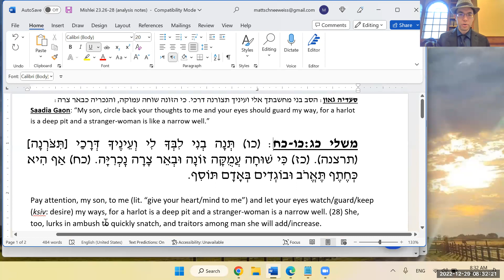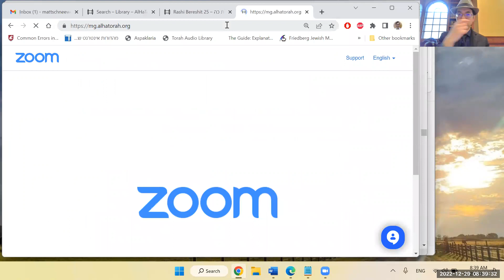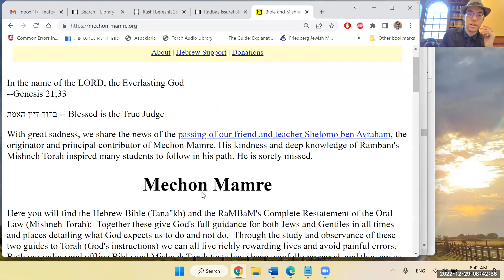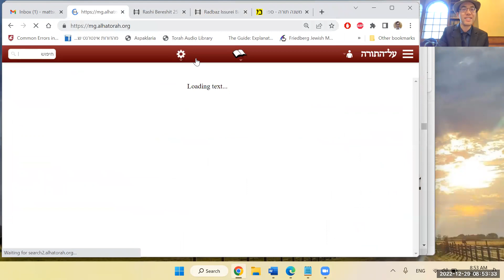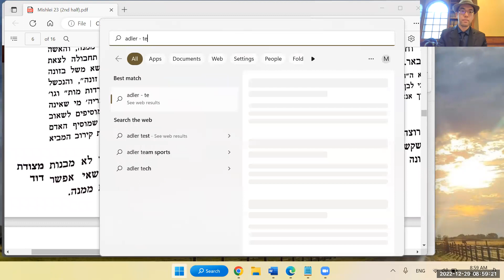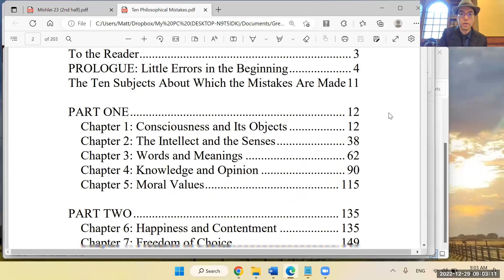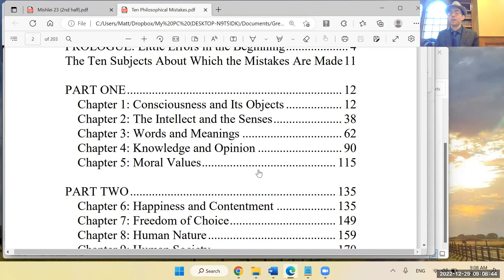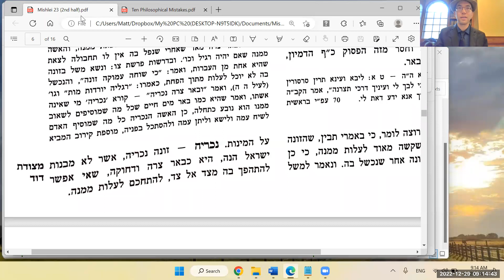Mishlei 23:26-28 - The Pitfalls of the Zonah and the Nochriyah (Part 4)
NOTE: I MADE A TERRIBLE MISTAKE! Towards the end of today's shiur, I accidentally said "Shadal" when I really meant "Shagar," and I didn't realize it until after the recording stopped. (I think the slip of tongue had something to do with the fact that I'm in the middle of writing a Shadal-based article.) Because of this error, I gave the erroneous impression that Shadal is associated with post-modernism, which is NOT true. Shagar is the one who is associated with post-modernism. I hope this clears things up.

(כו) תְּנָה בְנִי לִבְּךָ לִי וְעֵינֶיךָ דְּרָכַי [תִּצֹּרְנָה] (תרצנה).
(כז) כִּי שׁוּחָה עֲמֻקָּה זוֹנָה וּבְאֵר צָרָה נׇכְרִיָּה.
(כח) אַף הִיא כְּחֶתֶף תֶּאֱרֹב וּבוֹגְדִים בְּאָדָם תּוֹסִף.

Synopsis: This morning (12/29/22), in our morning Mishlei shiur, we reviewed and refined our understanding of the derech nigleh of Mishlei 23:26-28 from yesterday, based on Rabbeinu Yonah. We then ventured into the derech nistar, guided by the Metzudas David.

מקורות:
משלי כג:כו-כח
רבינו יונה
רמב"ם - משנה תורה: ספר קדושה, הלכות איסורי ביאה כב:יח-כ
מצודת דוד
Mortimer J. Adler, "Ten Philosophical Mistakes," Prologue
Rabbi Zimmer's shiurim on Mishlei Chapters 1-9 can be found by searching